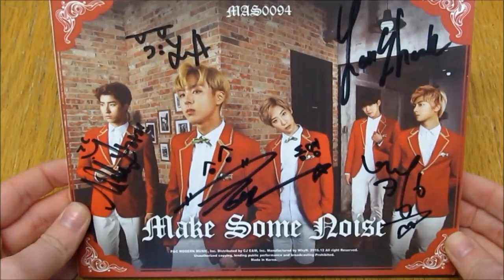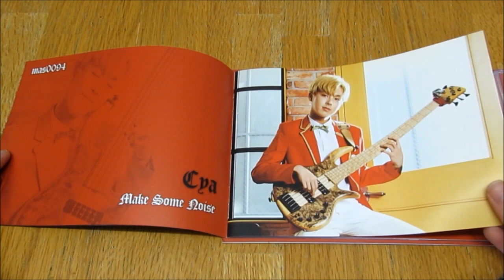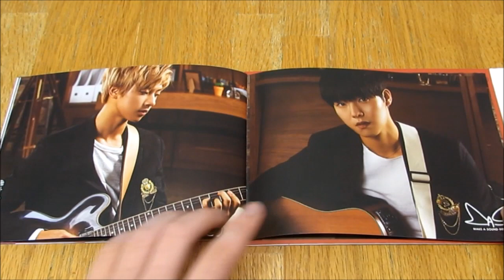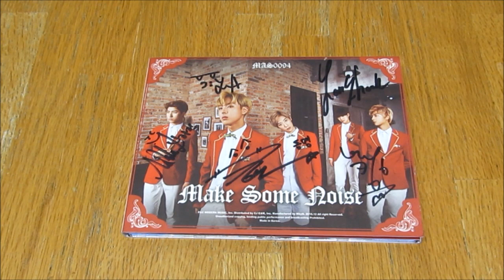(Unboxing) M.A.S.0094 / ONEWE 2nd Mini Album Make Some Noise (Signed)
This is super pretty I'm happy I found it
*Included* CD + Photobook